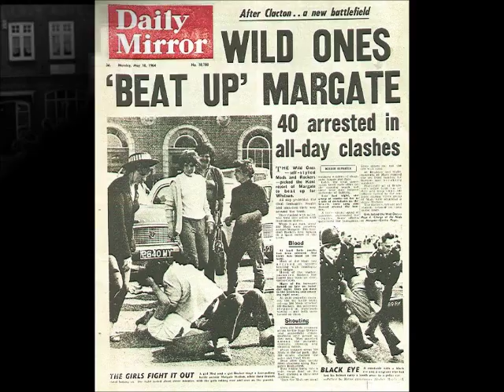Scooter Boy - Pete Evans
Scooter Boy is a song about youth gang violence in the 1960's. At Bank Holiday weekends large youth gangs of scooter riders (Mods) and gangs of motorcyclists (Rockers or Greasers) would head off to coastal towns looking for confrontation, or a Barney (rhyming slang for trouble, Barney Rubble).
Scooter boys would spend great sums of money customising their scoots.
Although I had a Lambretta to commute back and to work I wasn't a Mod, in fact I had more friends with the motorcylists.

He loathes working in the sweat shop
And for a gaffer who's a bullying slob.
Grafting fifty hours in a boring job.
Can't wait to clock out and meet the mob
The day he works as a machine tool setter,
He wants to get away to something better
He dreams of Naomi and going to get her,
And whisk her away on the back of his Lambretta

Yes, he's a Scoot-boy, he's a Boot-boy,
And there's gonna be a dispute boy
'Cos the Scooter Boys are coming out tonight,
Gonna be a rumble, gonna be a fight

Put on the blue Levi's and a grey parka,
And hanging around at Gino's coffee bar,
Listening to Tamla Motown, Beat and Ska,
Marriot and Townshend playing guitar.
Popping pills that he got from a mate,
Getting high, fuelling hate
Leather clad bikers get him so irate.
For calling his scoot a roller skate

Yes, he's a Boot-boy, he's a Scoot-boy,

Checked the scoot over, with a fine tooth-comb.
Polished the mirrors and all the chrome
Be spending a few days away from home,
A chance to get away with sweet Naomi
The gang getting together for the annual run,
Hundreds of Mods together as one.
On Bank Holiday weekend in the sun,
Heading down to Brighton should be fun.

Hundreds of Mods up for a fight.
On Lambrettas and Vespas what a sight
When the Greasers stop at the red light,
They'll put the boot in alright.
Congregating on Brighton front.
A pack of animals on the hunt.
And although the bikers will bear the brunt.
Anyone's fair game to confront,

Full of angst, and needing a Barney
'Cos the Scooter Boys are coming. On their way.
Looking for some aggro beside the sea